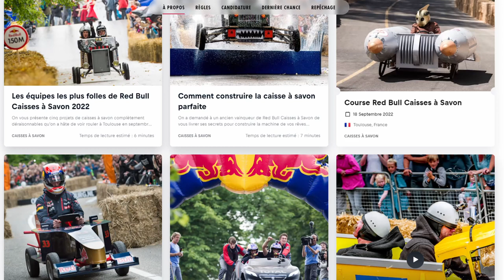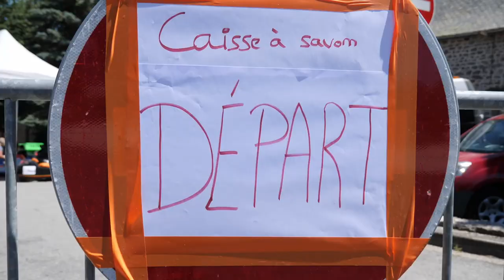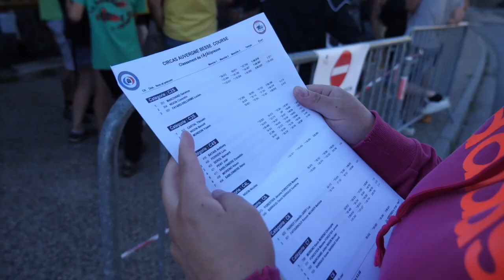Course de Caisse à Savon à Besse, une première réussie !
Course régionale de caisse à savon comptant pour le championnat de France , co-organisée par le comité des jeunes de Besse et le CIRCAS Auvergne comité régional de caisse à savon